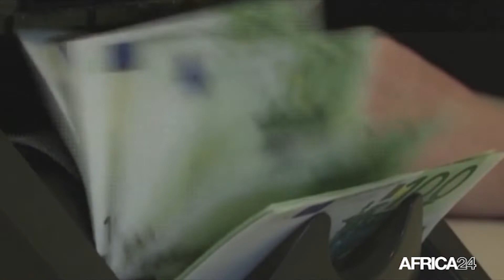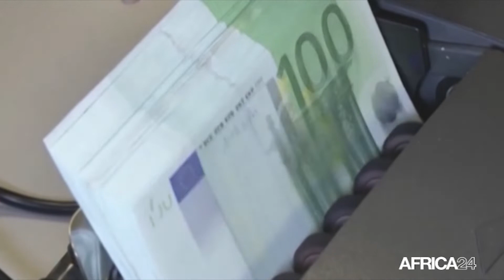Le journal Financia du mercredi 19 janvier 2022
Au sommaire de cette édition :
- Tunisie : hausse de l’encours de la dette publique à 85,6% du PIB
- Zimbabwe :  réception de 3 000 tracteurs d'ici fin juillet 2022
- Ghana :  17 millions de dollars levés par la fintech Float
- Gambie : décaissement d’un prêt pour neuf éleveurs de petits ruminants